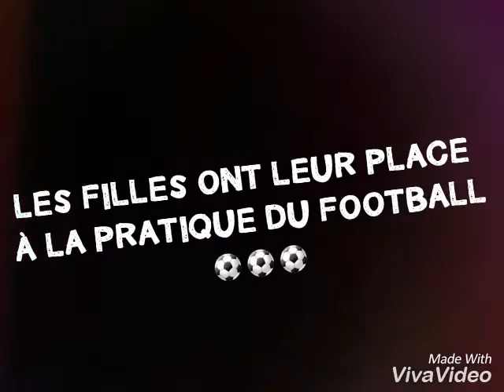Du nouveau au FC Gerland